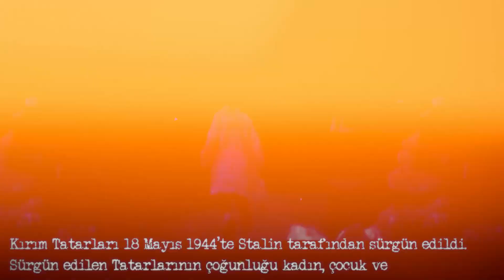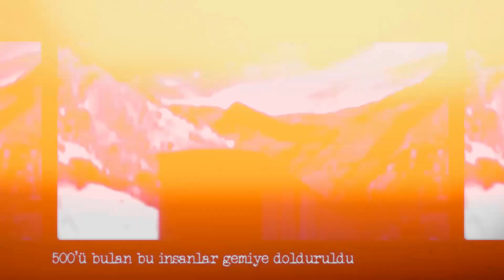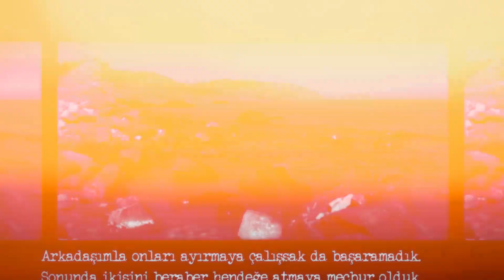Kırım Tatar Sürgünü'nün 77. yıl dönümünde yitirdiğimiz tüm canlara rahmetle...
250 bine yakın Kırım Tatarı,
1 gecede anavatanlarından sürgün edildi.
195 bini sürgün yolculuğunda veya sürgün olunan yerlerde açlık, susuzluk ve hastalıktan hayatını kaybetti.

KırımTatarSürgünü'nün 77. yıl dönümünde yitirdiğimiz tüm canlara rahmetle...

Haberleşme Kanallarımız